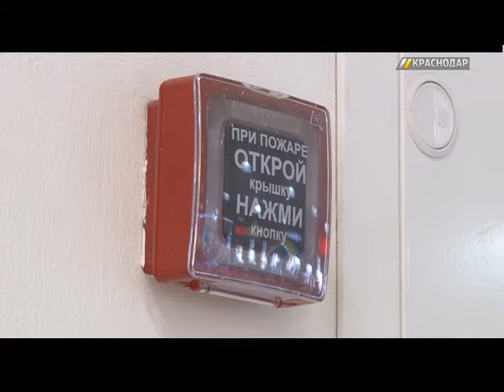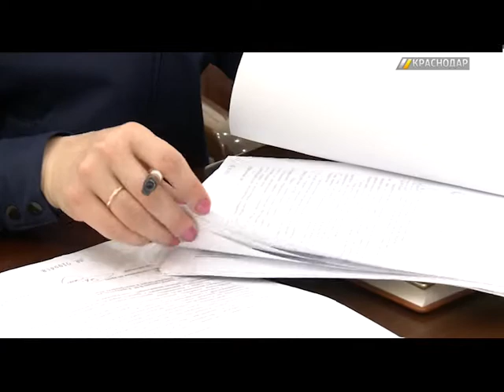«Место происшествия». Выпуск от 28.03.18